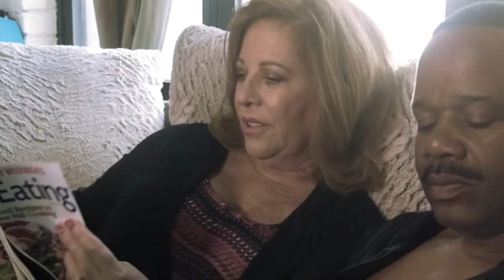HD Nancy Schwartz Bergen, Ray Robinson in a John Pallotta Studio Sample Scene